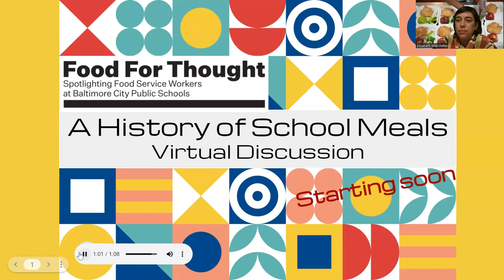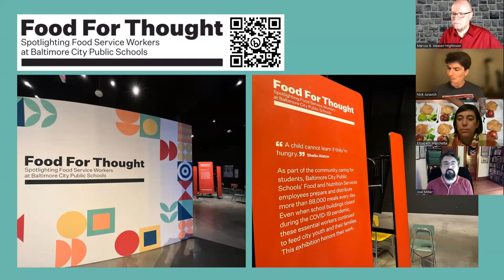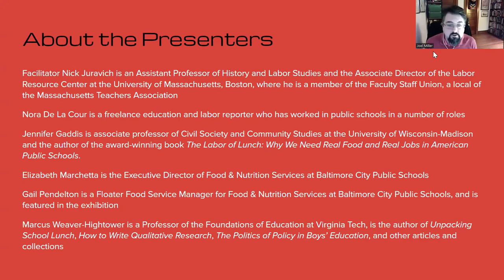Food For Thought: A History of School Meals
A virtual discussion about the history of school meals as part of the exhibition, “Food For Thought: Spotlighting Food Service Workers at Baltimore City Public Schools,” with scholars and practitioners. Panelists: Facilitator Nick Juravich, Nora De La Cour, Jennifer Gaddis, Elizabeth Marchetta, Gail Pendelton, Marcus Weaver-Hightower, and Joel Miller.